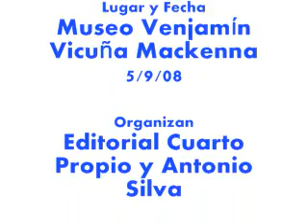Raúl Zurita (II) en La Palabra Manchada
El poeta Raúl Zurita en el ciclo de lecturas "La Palabra Manchada". Museo Benjamín Vicuña Mackenna. Viernes 5 de septiembre. En vivo desde El Voyeur de la Poesía para La Belleza de No Pensar. Realización Audiovisual; Ignacio Muñoz. Movimiento Lúdico Films. Videolog Blog Ahora también en Facebook.